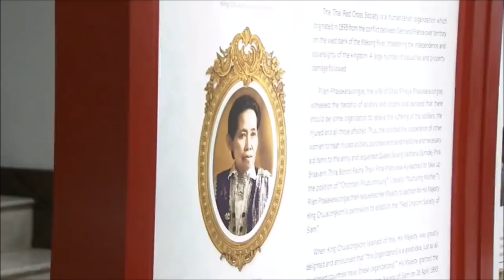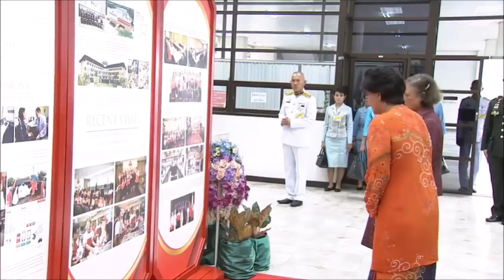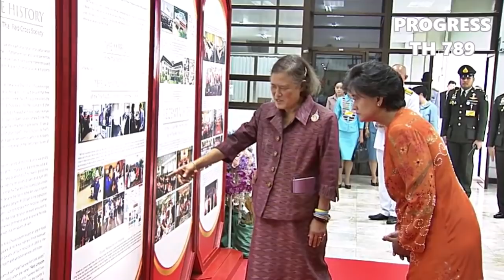กรมสมเด็จพระเทพฯ ถวายเลี้ยงพระกระยาหารแด่เจ้าหญิงอินตัน ซาฟินาซ แห่งมาเลเซีย [ ๑๔ก.ย.๖๒ ]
วันนี้ ( ๑๔ ก.ย. ๖๒ ) สมเด็จพระกนิษฐาธิราชเจ้า กรมสมเด็จพระเทพรัตนราชสุดา ฯ สยามบรมราชกุมารี อุปนายิกาผู้อำนวยการสภากาชาดไทย เสด็จพระราชดำเนินไปในงานถวายเลี้ยงพระกระยาหารกลางวัน แด่เจ้าหญิงอินตัน ซาฟินาซ ประธานสภาเสี้ยววงเดือนแดงมาเลเซีย ในโอกาสเสด็จเยือนสภากาชาดไทย ณ ห้องประชุมใหญ่ ชั้น 9 อาคารเทิดพระเกียรติสมเด็จพระญาณสังวร (เจริญ สุวฑฺฒโน) สภากาชาดไทย เขตปทุมวัน กรุงเทพมหานคร